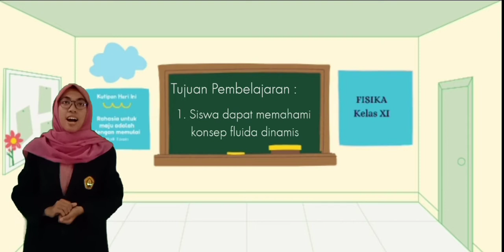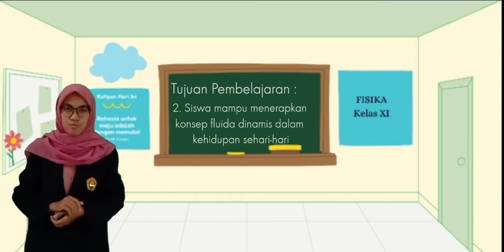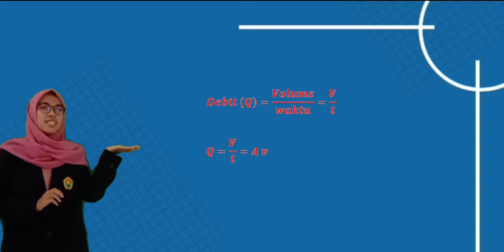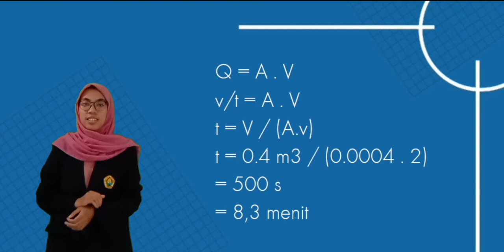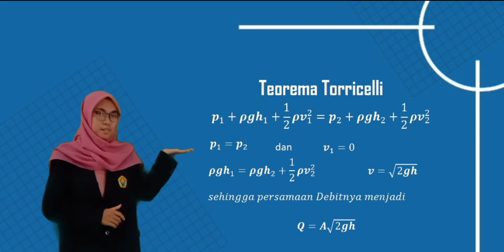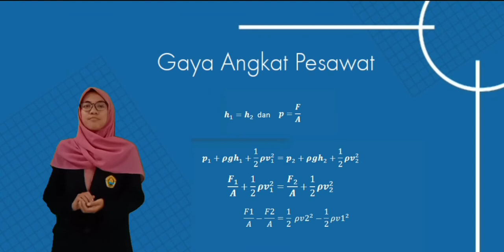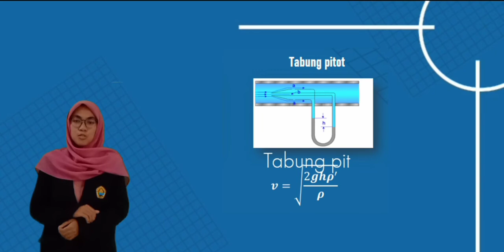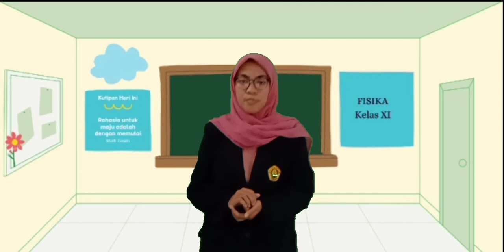Sasti Handayani Wakhidyah#PLP#FluidaDinamis#SMANBALUNG#KKPLPFKIPUNEJ2020